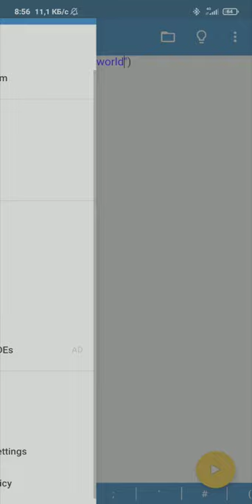Программируем на Python с Android смартфона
В этом видео я покажу как можно писать код на Python со смартфона. Вы можете воспользоваться этой инструкцией и запустить Python код со смартфона. Можно писать код Python на смартфоне или загрузить готовый код и открыть его для запуска. В приложении Pydroid 3 на android доступен интерпретатор Python на android и терминал Linux.

Поддержать автора ₽ублем:
1. Сбер: 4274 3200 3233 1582